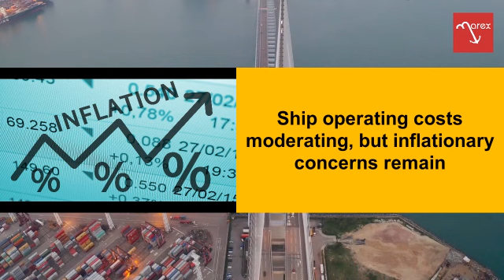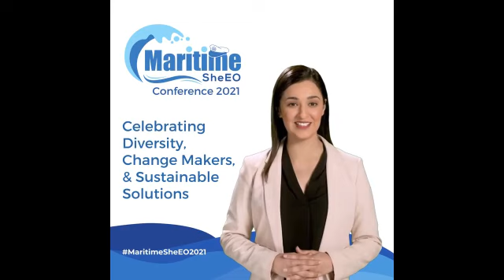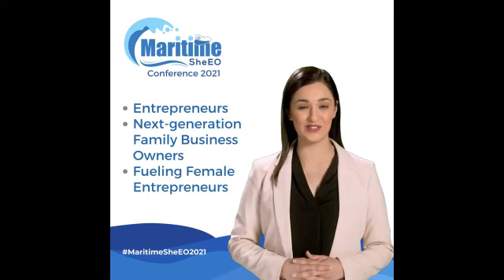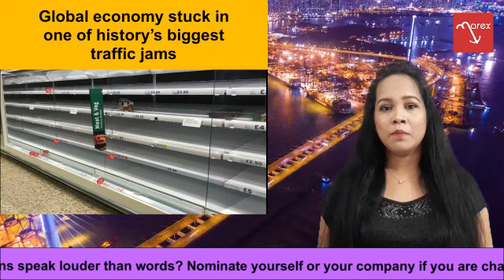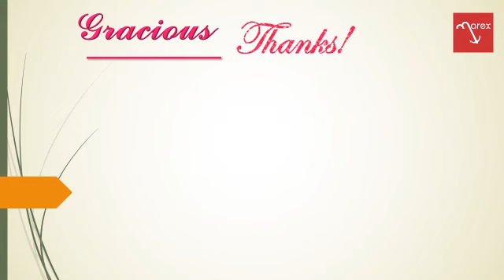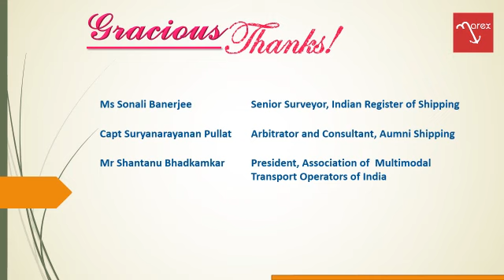Vol 91 - DESPITE STRONG INCREASE IN SEAFARER VACCINATION, CREW CHANGE DIFFICULTIES LINGER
* ITF CALLS FOR URGENT NEED TO MAKE INDUSTRY SAFE FOR WOMEN
* SHIP OPERATING COSTS MODERATING, BUT INFLATIONARY CONCERNS REMAIN
* GLOBAL ECONOMY STUCK IN ONE OF HISTORY’S BIGGEST TRAFFIC JAMS
* MAERSK REPORTS 68% RISE IN REVENUE

Do your actions speak louder than words? Nominate yourself or your company if you are champions of diversity.

Production Team:
Anchors                                 Sonia Parmar
                                                Delphine Estibeiro
Camera                                  Jagjivan Purabiya
                                                Om Prakash Saroj
Editing                                   Shirish Kirtane
                                                Manish Malve
Production Coordinator      Delphine Estibeiro

Executive Producer              Kamal Chadha